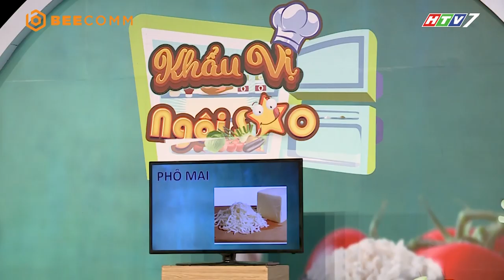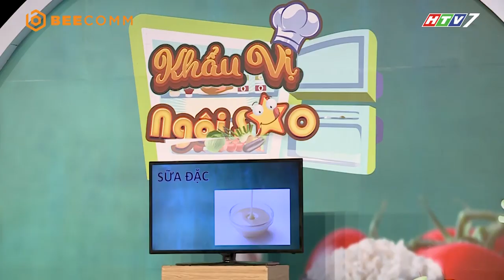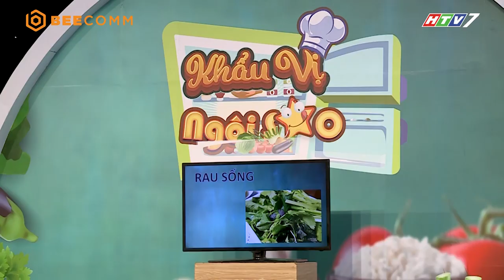Khẩu Vị Ngôi Sao mùa 4 | Tập 28 | Diệp Bảo Ngọc suýt té sấp mặt vì thử thách oái ăm